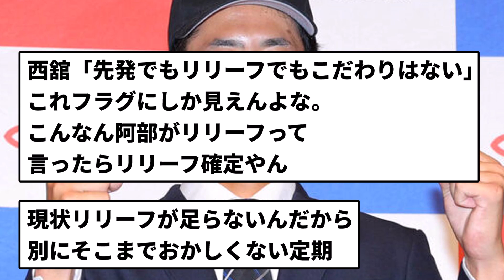【どうなん？】巨人阿部「西舘はクローザーでも行けそう」←これ【反応集】【プロ野球反応集】【2chスレ】【5chスレ】